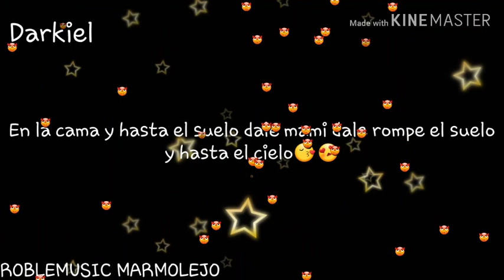Darkiel hasta el cielo estado de whatsapp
A qui en este link encuentra tal vez estado de whatsapp Paulo londra